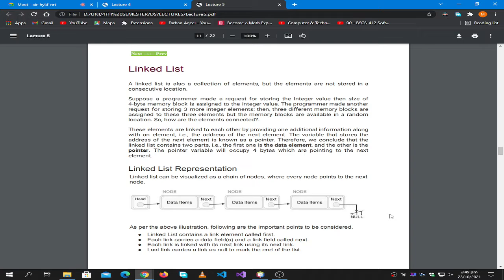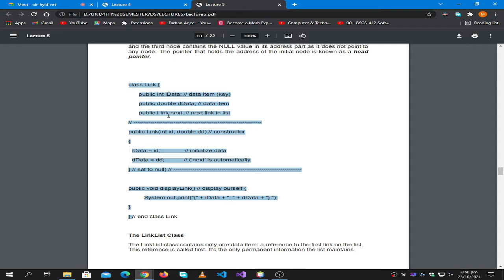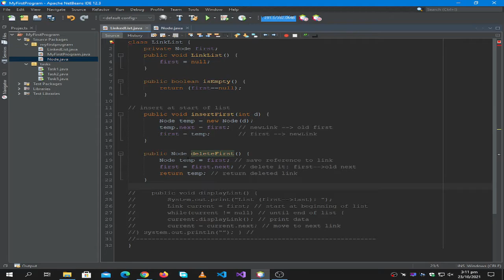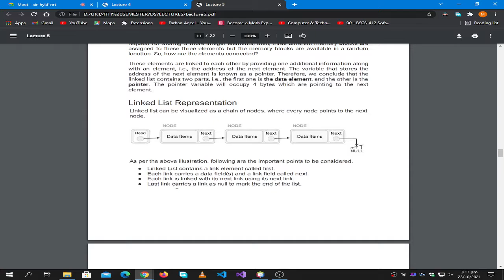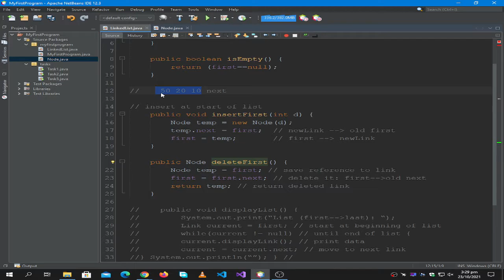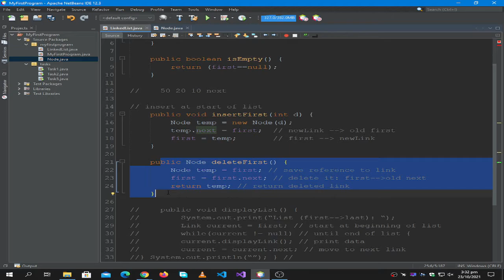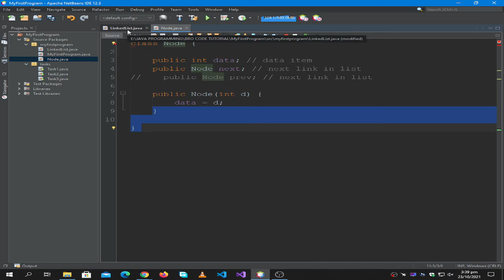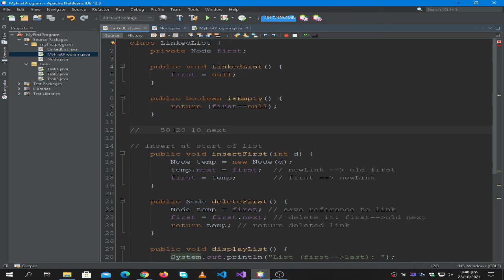| Singly Linked List DSA Revision 23-10-2021 | 4th Semester | UBIT CS 2020 |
Singly Linked List DSA Revision 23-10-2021.